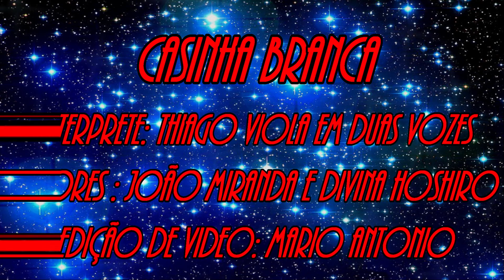CASINHA BRANCA - THIAGO VIOLA EM 2 VOZES (João Miranda - Divina Oshiro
A Música CASINHA BRANCA é Interpretada pelo THIAGO VIOLA em 2 Vozes , com autoria do Caneta de Ouro JOÃO MIRANDA e DIVINA OSHIRO

Allegretto Digital Publishing